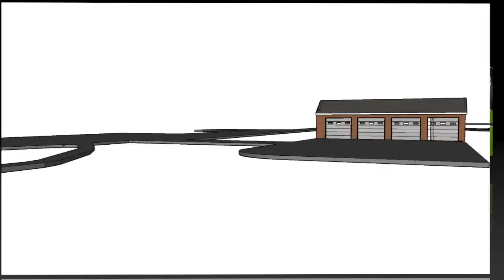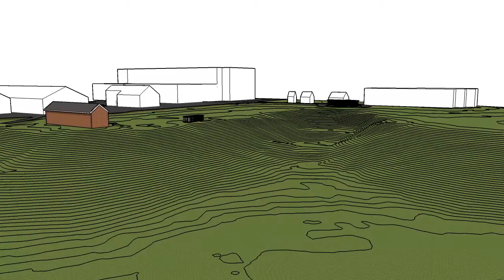SPAR Photo Simulations